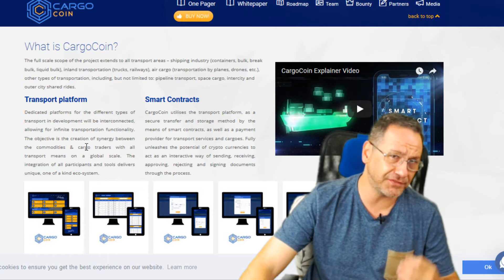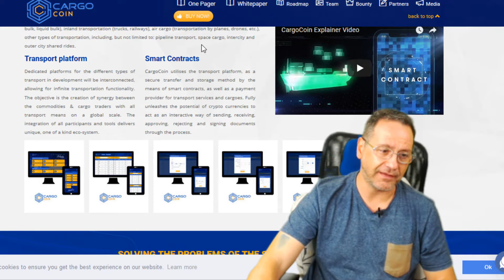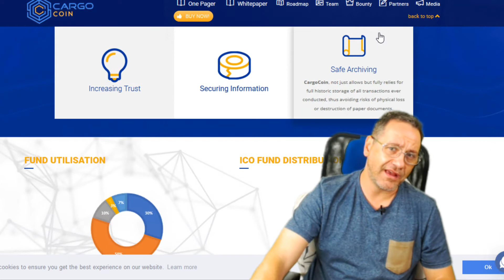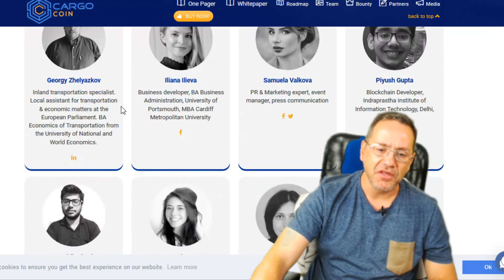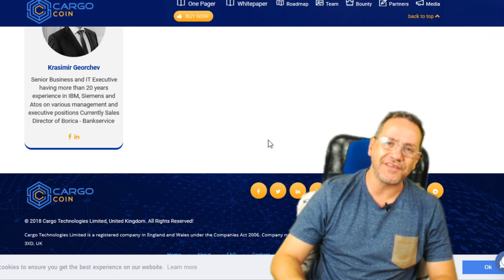CargoCoin - vai revolucionar o comércio global e o transporte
A CargoCoin foi projetada para ser um contrato inteligente, uma plataforma de criptografia, descentralizando o comércio e o transporte global. O objetivo da plataforma é facilitar e otimizar a interação entre comerciantes, agentes de carga, linhas de embarque, agentes de reservas, bem como todas as outras partes envolvidas no comércio internacional e transporte de mercadorias e cargas. Os usuários da plataforma experimentam um ecossistema bem equilibrado, baseado em segurança de criptografia de ponta e interação sem fricção. O objetivo da CargoCoin é fornecer um ambiente de mercado global e utilitários para facilitar o comércio, transporte, troca de documentos e opções de pagamento a baixo custo em tempo real. A arquitetura da plataforma é baseada nos princípios de alto nível de segurança, transparência, rastreabilidade e responsabilidade. Ele é configurado de forma que os participantes possam aproveitar qualquer parte dele sozinho ou em combinação com outras seções. Ele pode ser usado como uma plataforma muito simples ou como um utilitário de contrato inteligente complexo com várias opções de pagamento.
A ligação entre comércio físico e transporte com tecnologias de criptografia on-line oferece a oportunidade para a implementação de um projeto de grande escala e permite uma expansão adicional. As opções de plataforma CargoCoin oferecem infinitas possibilidades de valor agregado para os usuários e participantes. Todos os utilitários da plataforma operam com CargoCoins. O objetivo final é aumentar a demanda e facilitar o uso dos tokens. O interesse da CargoCoin Team está alinhado com o interesse dos apoiadores da ICO!